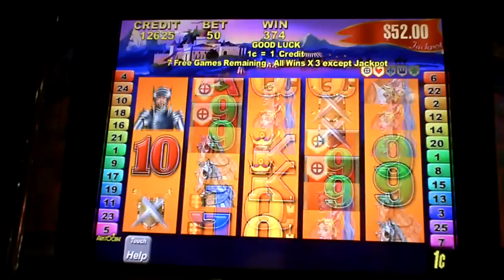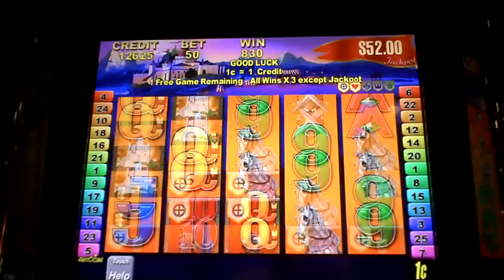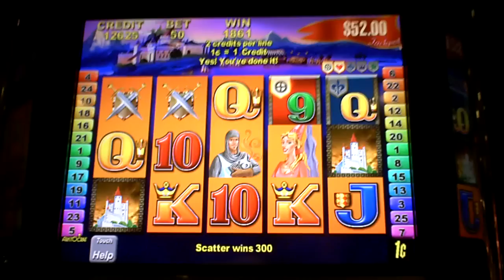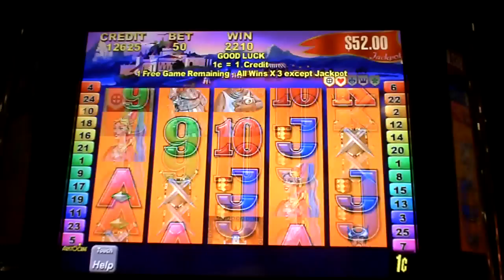Knight's Challenge Slot Machine Bonus